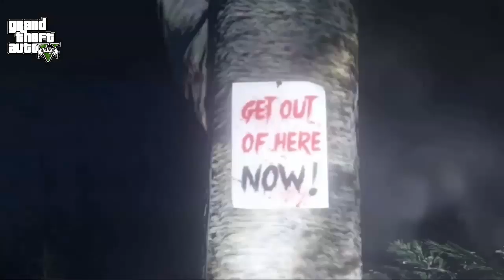What Happens if you Visit this lsland in GTA5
Welcome everyone to the youtube channel

My youtube channel, here is how you learn and play online games live for mobile or pc games,play online with friends or all pro player all The world​ All countries
For wrongs like cutting a video, or a problematic video, please help me not to tell that I made a mistake I made it unintentionally.